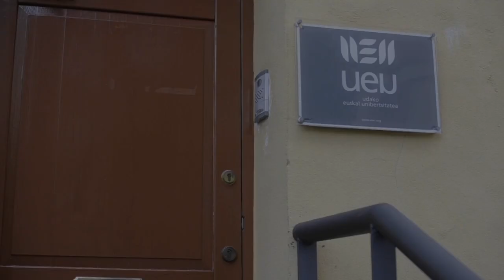UEUk bat egin du 'Geure oinarrietatik' manifestuarekin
| UEU Udako Euskal Unibertsitateak ere babestu du Geure oinarrietatik manifestua. Kepa Sarasola lehendakariak eta Ane Sarasua idazkari nagusiak bilera egin dute Martxelo Otamendi BERRIAko zuzendariarekin, Beatriz Zabalondo BERRIA Taldeko lehendakariarekin eta Iban Arregi kontseilari ordezkariarekin. Ekainean hamabost urte beteko ditu BERRIAk, eta BERRIA Berri taldea eratu dute, egitasmoa hedatzeko eta geroa ziurtatzeko, eta horrekin bat egin du UEUk. Proiektuaren etorkizuna bermatzeko BERRIAlagunen sarea hedatzeko beharra du egunkariak.